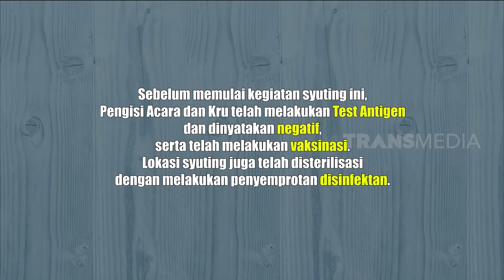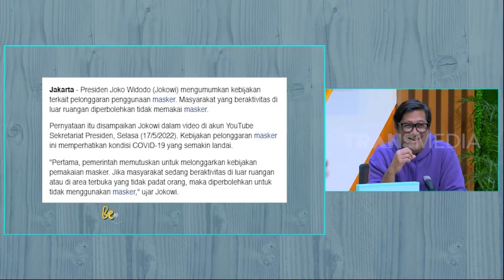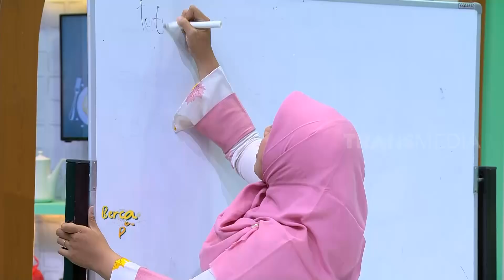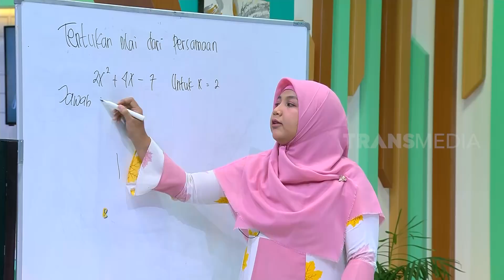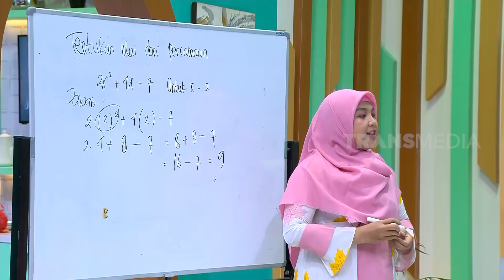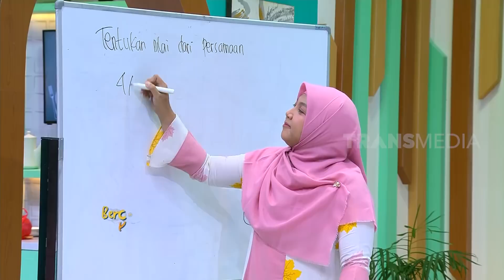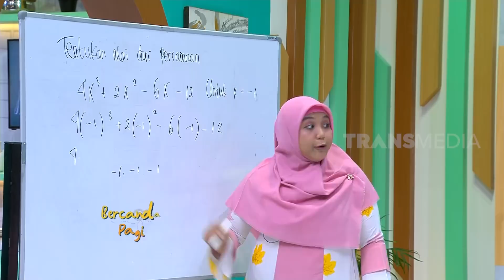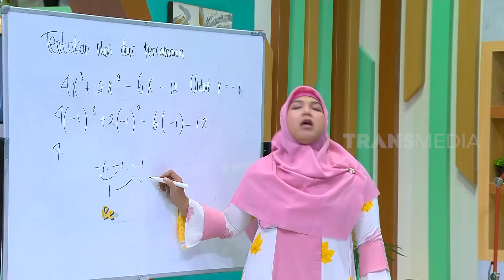[FULL] BELAJAR ASIK BARENG BU KALINGGA YANG VIRAL | BERCANDA PAGI (18/05/22)